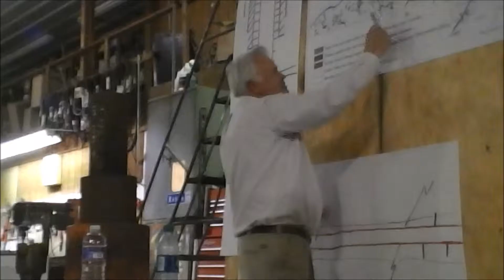Tom Shepstone Speaks in Covert NY 4-1-13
Tom speaks about his take on how gas drilling is impacting Pa..  He doesn't offer any time  for any questions or comments after his talk.  It gets a bit intense in response to some of his comments.